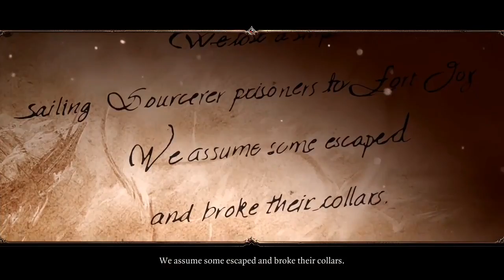Divinity: Original Sin 2 - Definitive Edition Gameplay - BEST RPG EVER? - LEt's Check it!